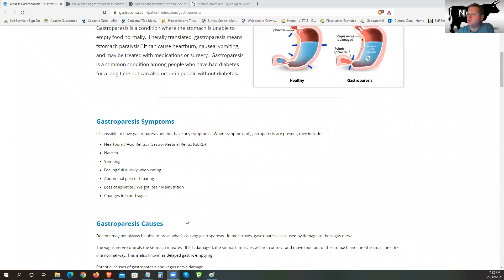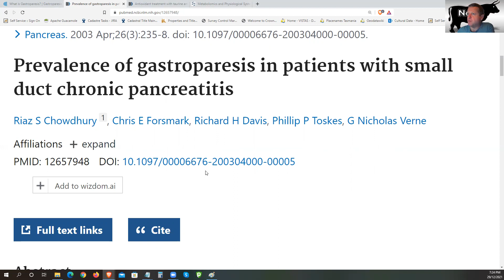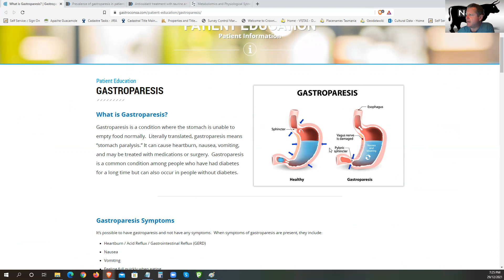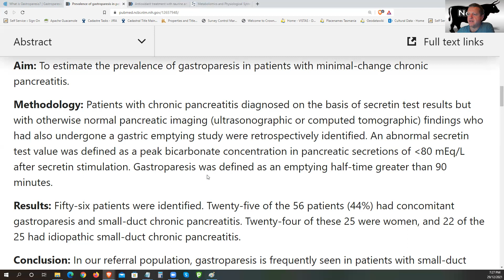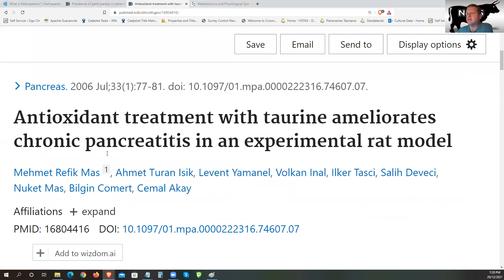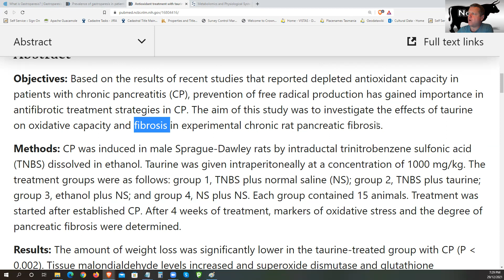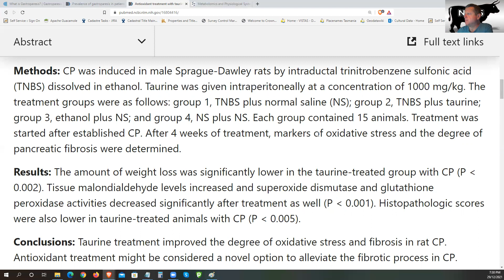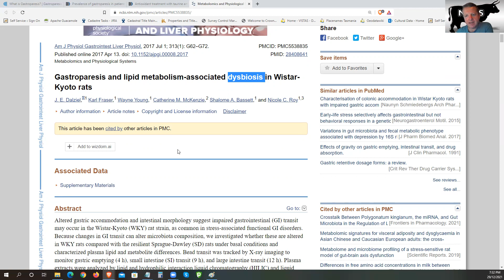Can I FIX Gastroparesis and or Chronic Pancreatitis